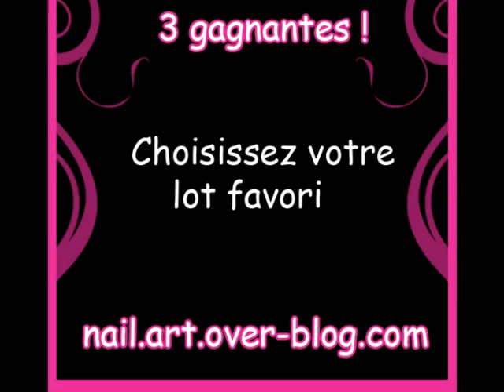Giveaway Nail Art/ FERME